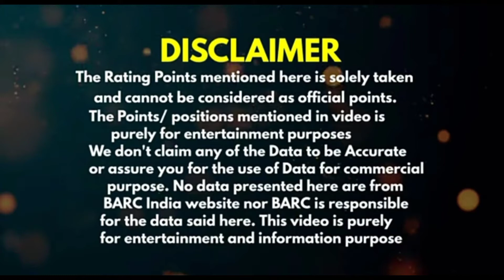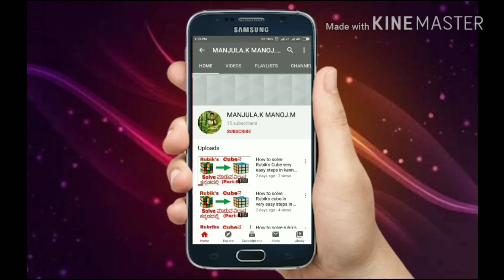Week 52 serials Slot wise leader TRP/Top 10 TV TRP Kannada/Kannada serial TRP Slot wise